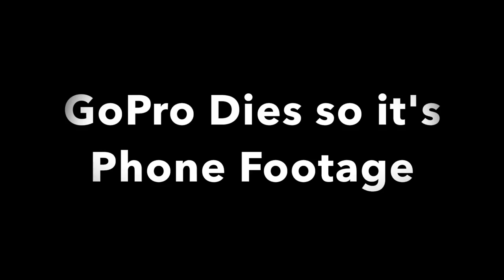My 4th Great North Run - 2022 Race Vlog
As part of my London Marathon training, I take on this world famous run for the fourth time. My friend Dave joins me on the start line for his very first Half Marathon. Follow my mile be mile account of the day, with the usual pre and post race banter.

Luke Bergs & MBB - Got The Feeling

I hope you enjoy the vldeo and will continue to watch my future running related adventures.